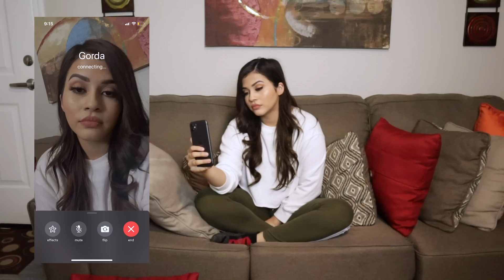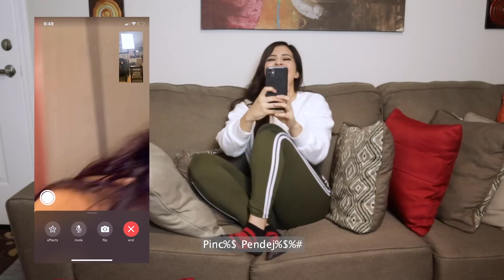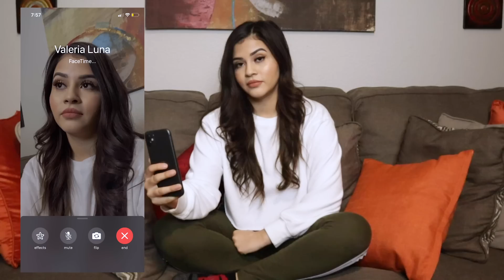LES CONFIESO MIS MAS GRANDES SECRETOS A MIS AMIGAS *BROMA! - LILLIAN GRIEGO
AMIGOS QUE LES PARECIO ESTA BROMA? JAJAJA